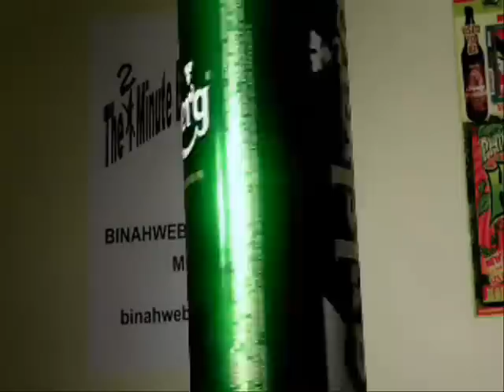Beer Reviews. Carlsberg. 2 Minute Beer Reviews #27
New camera Edition!. Carlsberg Beer was all I could get my GF to PU, so thats what I am reviewing with this new camera. Trying some new settings on the converter and output for -hopefully- great videos. Anyway, this Danish Lager is light and fizzy with a light malt and hops flavour. Good for a hot day or with a rodpolser.(danish hot dog sold in carts on the street)..